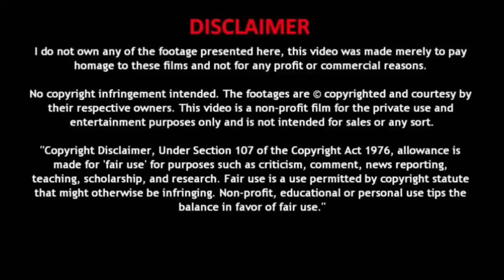He was just talentless boy until got Hording system!! - Manhwa Recap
MC transferred into blue planet in talentless body which have powerful fiancee (part 01) Hindi

About Story
                 MC died in his past life and he transferred into blue planet in talentless body, and then he got hording system which can absorb anything and give power.

manhua prime#manhuamax 0.1